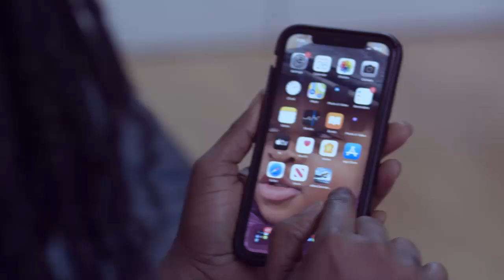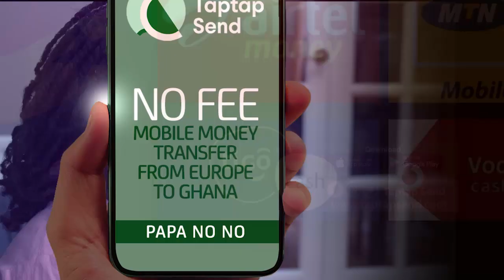🔥 How dαre U Liwin - Lawyer Ampaw cαution LILWIN and new wife, f!res Pat for calling him Mᴏnkey